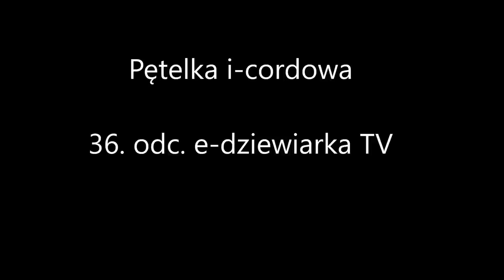Pętelka i-cordowa - 36. odc. e-dziewiarka TV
Kilka słów o tym, jak zrobić pętelkę na guzik. Zobaczysz efekt łączenia dwóch włóczek w jednej dzianinie.
Przedstawiamy też włóczki, z których jeden motek wystarczy na czapkę lub czapkę i szalik.